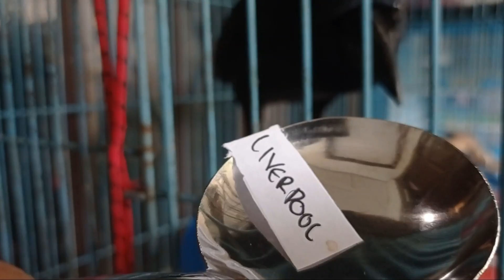Manchester City VS Liverpool || Siapakah Pemenangnya? || Prediksi Wowo Si Burung Gagak Hitam